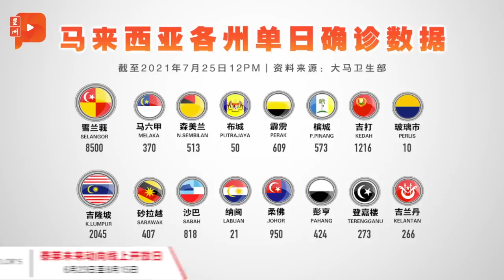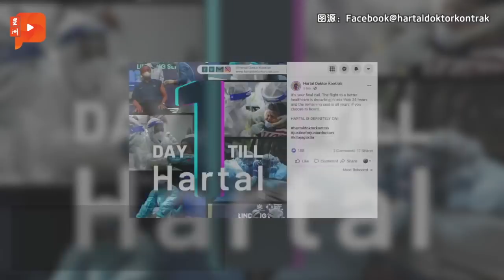百格大事纪｜国盟抗疫失败怪罪医疗体系 纳吉狠批推脱之词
首相慕尤丁早前表示我国公共卫生体系长期面对资金与人员不足的问题，导致我国医疗体系在疫情期间暴露种种问题。这番言论引起前首相纳吉的炮轰，称那只是慕尤丁及国盟政府在我国抗疫表现混乱时的推脱之词。

7月25日 百格大事纪 一起关注各焦点新闻

【其他重点新闻】

·今增17045确诊 累计病例破100万
· 雪州增8500宗 隆增2045宗
·吉打确诊写新高 增1216宗确诊病例

·议员与社运人士报案 要求彻查部长抗疫失责

·纳吉: 国盟抗疫失败却怪罪医疗体系

·合约医生726罢工 不影响医院运转

·黑旗车队快闪抗议 警方传召逾20人录供